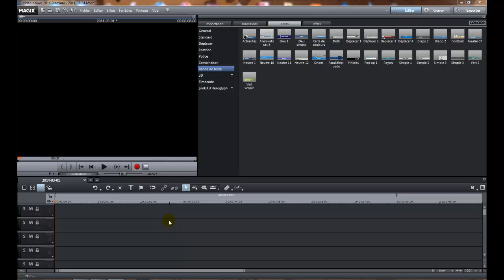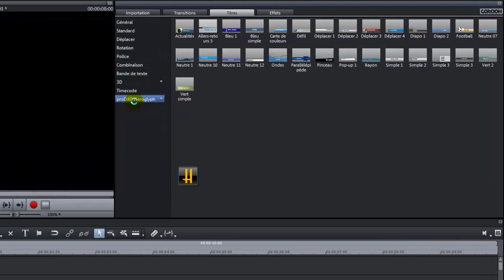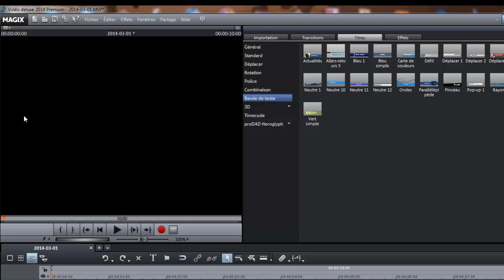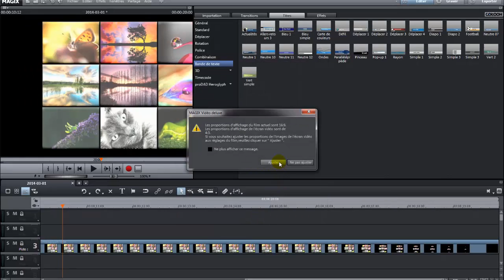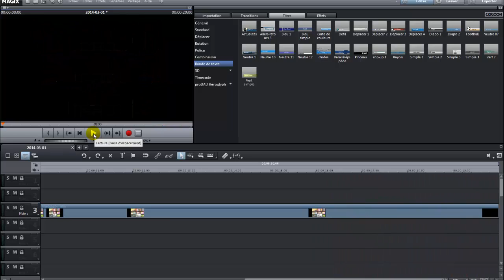Solution pour le centrage du mur d'image "Prodad- heroglyph + MVD2014"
Voici la solution a un problème de centrage avec Prodad-Heroglyph avec magix video deluxe 2014 lié au paramétrage lors de la création du film dans magix...
Bonne journée.